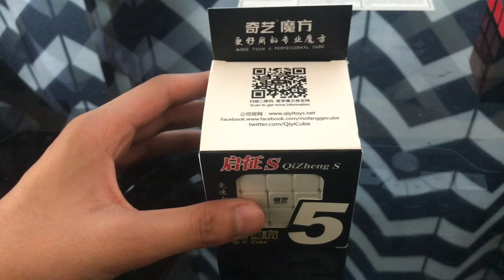Cubin' Fever Channel Trailer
I am a speedcuber currently working on sub-20 CFOP and I make high-quality videos on cubing tutorials, tips and tricks, unboxings, and random aspects of cubing.